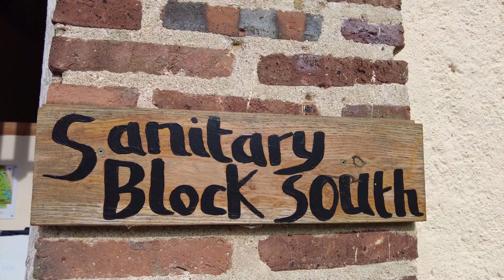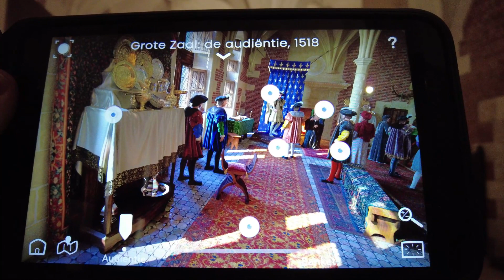Zomervakantie 2023 - deel 4 - Amboise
Camping L'Orangerie de Beauregard
Villedômer